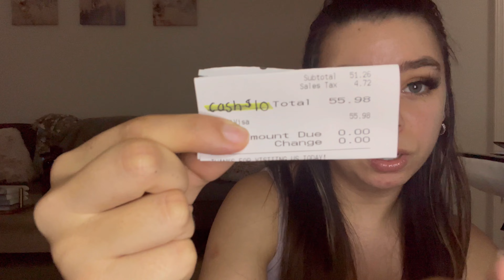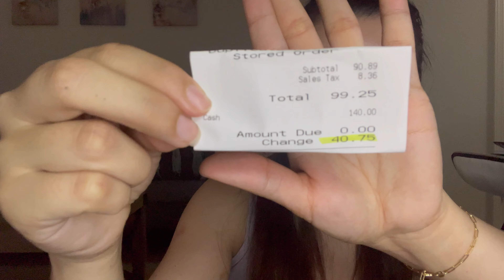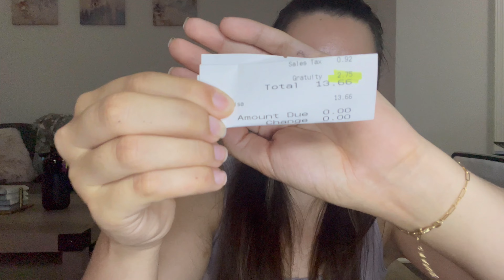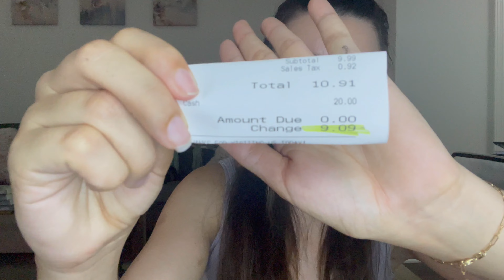HOW MUCH MONEY I MAKE IN 24 HOURS AS A SERVER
Hey guys! I got a lot of questions on my last server video and wanted to give you more of a look into the daily server life!! If you have any more questions just leave them in the comments and I will be happy to answer!!